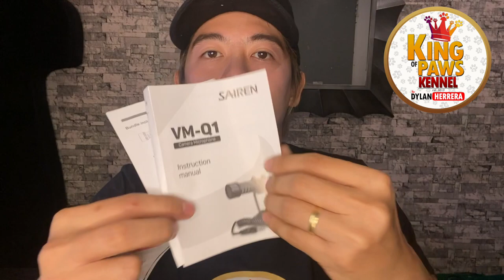ULANZI SMARTPHONE VIDEO KIT UNBOXING | REVIEW || DYLAN HERRERA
Ulanzi smartphone video kit unboxing and review

Super quality product. Very affordable and easy to use.

I Hope this Vlogs may help you. Looking forward to create more contents for you guys.

Youtube Channel: King of Paws Kennel by Dylan Herrera

Thank You and Enjoy watching! Ciao! 😉